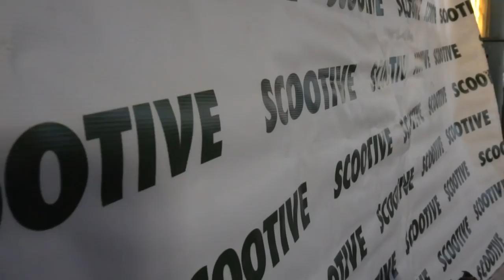Arena Progresu Zawody 2018 Lublin V3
Przemek przygotował film z zawodów jakie odbyły się na Arenie Progresu. Zapraszamy do oglądania.